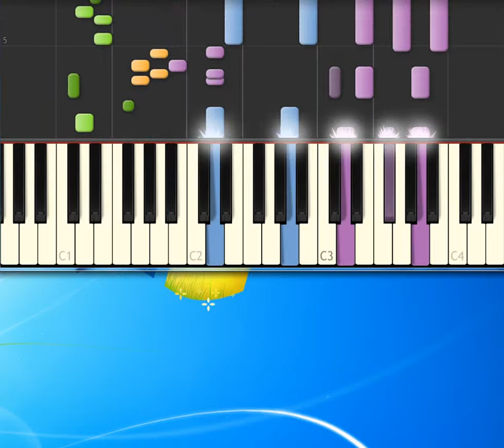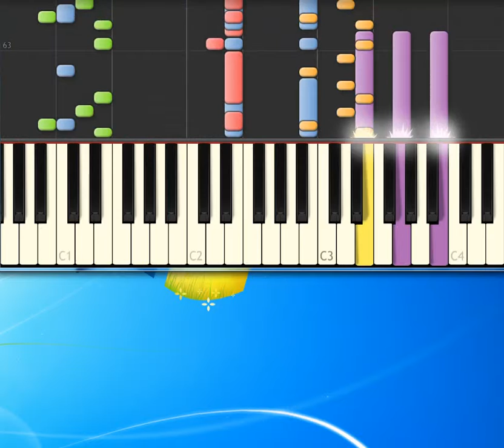[Piano Tutorial Synthesia]Dancing on the Nightwire - Roxette